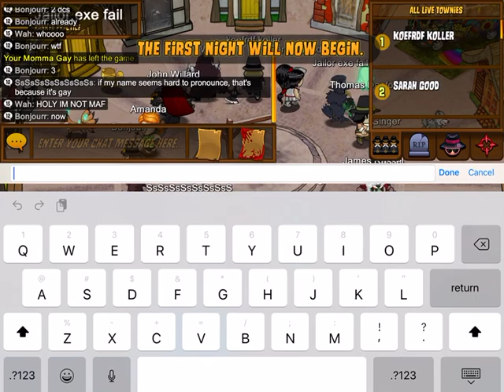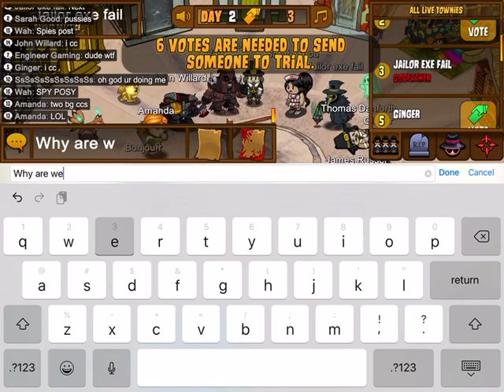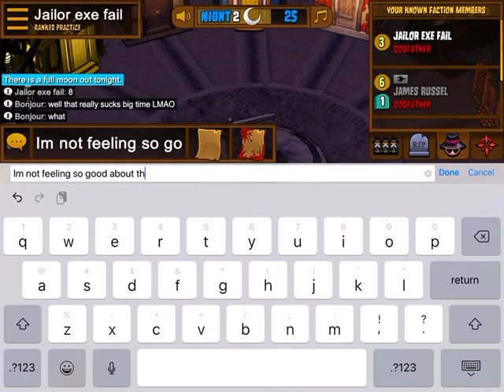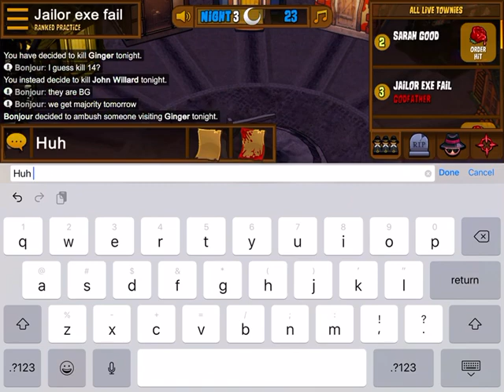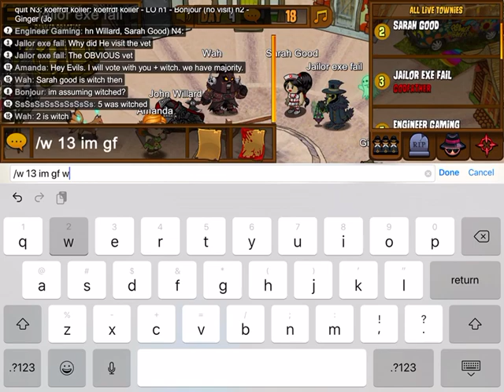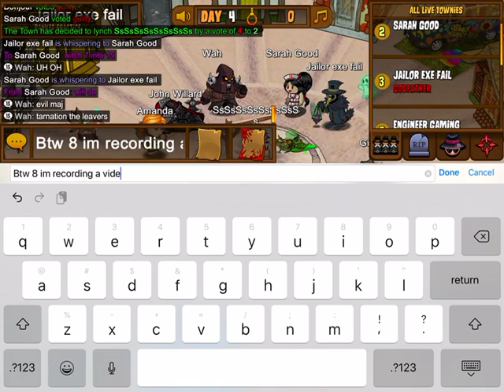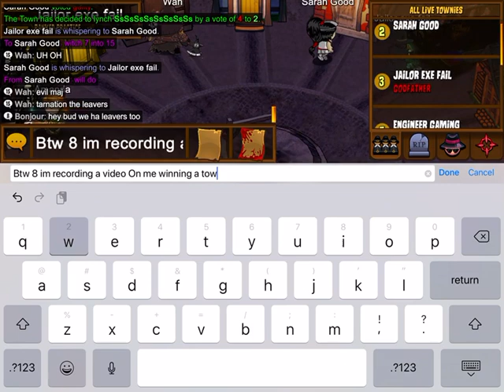Town of salem episode 1 (Full gameplay) (Godfather gameplay) The mafia and the netrual